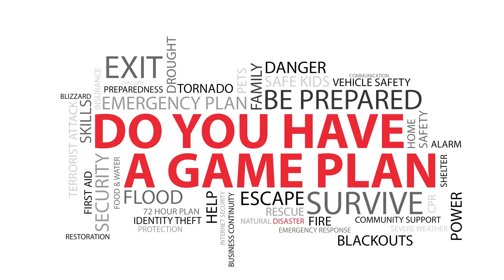Logo Reveal Game Plan Expo